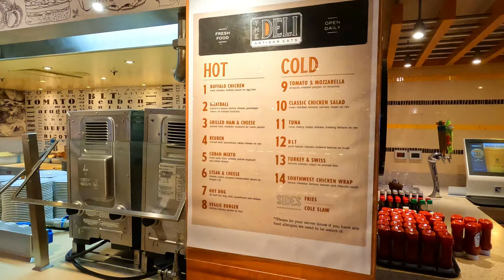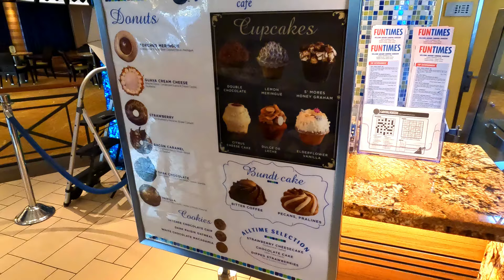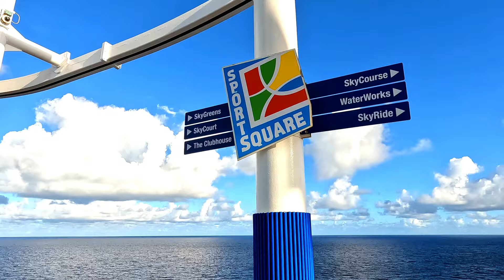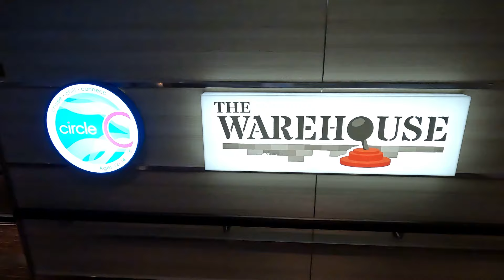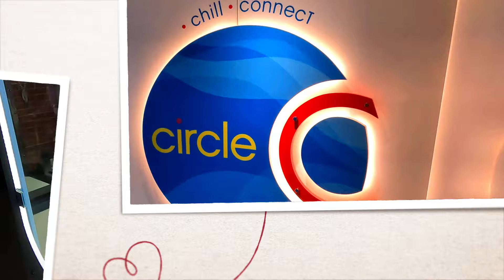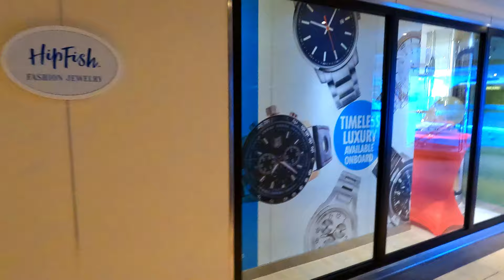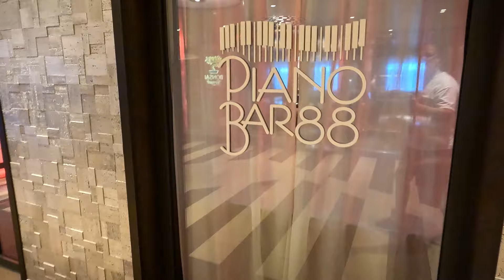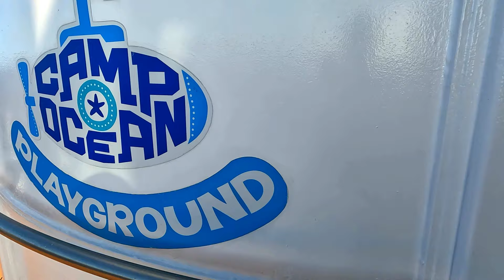Unveiling the Secrets of Carnival Horizon Pt 2 - Full Ship Tour Update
Join us for an exclusive full-ship tour update of the Carnival Horizon! Explore the Sports Deck, The Marketplace, and the IMAX Theater in this exciting video. SPECIAL BONUS: Rare After-Dark Sail Away From Miami